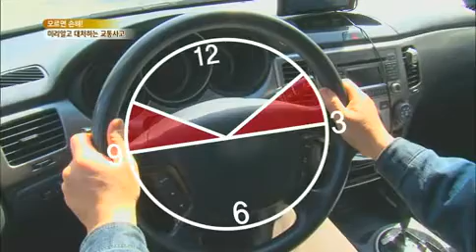무엇이든 물어보세요 - Ask Anything 20130502 # 011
"모르면 손해! 미리 알고 대처하는 '교통사고' "